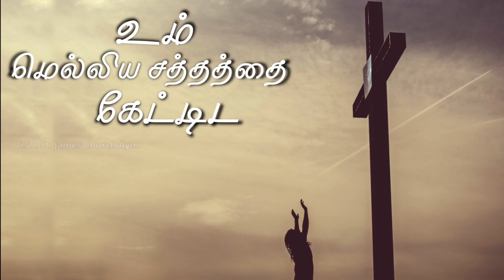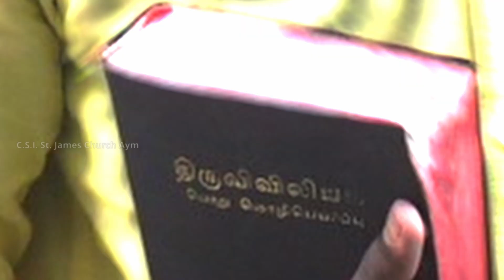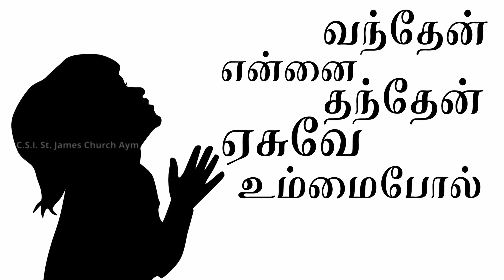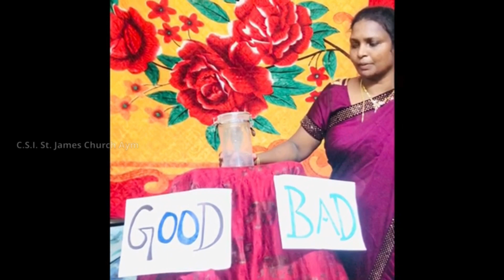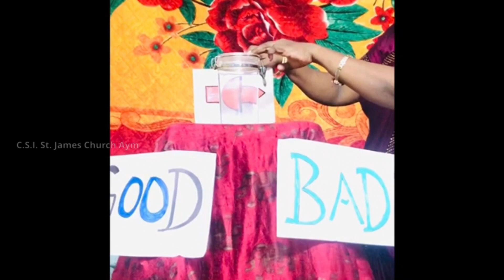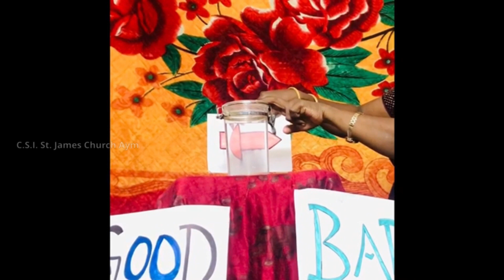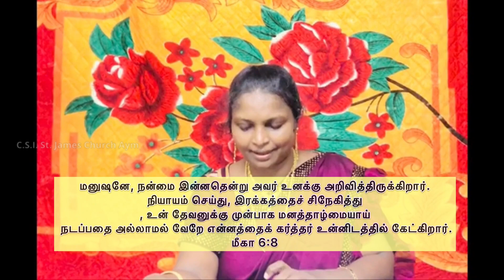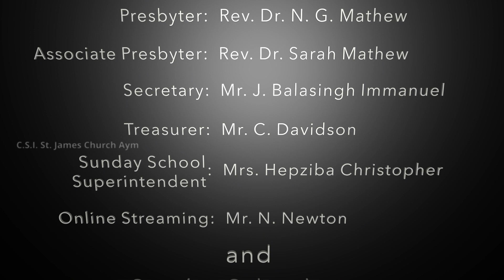26-7-2020 | Senior | Online Sunday School 2020 | C.S.I.St James Church | Chennai - Ayanavaram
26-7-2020 | Senior | Online Sunday School 2020 | C.S.I.St James Church | Chennai - Ayanavaram